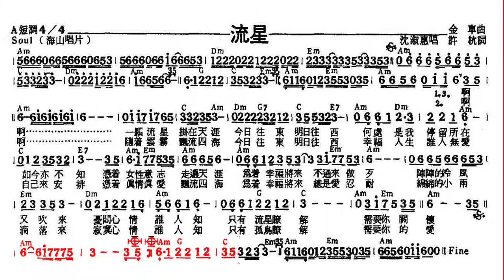流星(こんな男に惚てみろ)-沈淑惠(許杭作詞 日本作曲)Mod Soul 98 Abm